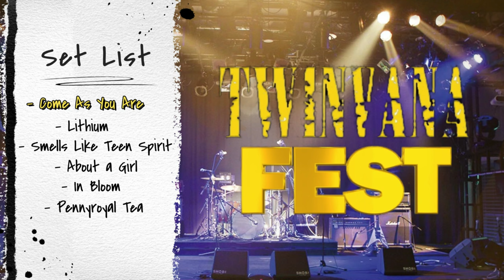Twinvana Fest (Nirvana) - Come As You Are (Drum & Guitar Cover)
Sadly, it's been 30 years since the death of Kurt Cobain, front man and founder of Nirvana.  We thought that it would be fitting that we pay tribute to the band who had helped to usher in a new era and genre in music 'Grunge' to the MTV generation in the early 1990's.

We had pre-recorded half a dozen Nirvana songs over a year ago in April 2023 which we are now presenting as a virtual (Zoom) style pre-recorded mini-concert series which we titled "Twinvana Fest".

This tribute gave us an opportunity to don our Favourite Halloween Costume (the Freddy Krueger sweater) which Cobain had also worn on many occasions in the early 1990's.  We also pulled out some old wigs that we had lying around the house just for fun along with the very cool Christian Roth style sunnies.

We hope that you'll enjoy our "Twinvana Fest" tribute videos of Nirvana.  We made these videos in the style of music videos that was popular back in the 1990's with an abundance of grunge.  For those of you who are not really into Nirvana, do bear with us for a couple of months as we will be back with our usual standard Classic Rock Cover Song uploads.

For those who are first timers to our YouTube Channel, below is the reason we started our channel in the first place.

We are 11 year old twins (Nathaniel & Sebastian) and we both play drums & guitar.  Sebastian is the lefty although he plays the drums right handed as he couldn't be bother swapping over the drum kit every time Nathaniel had played with it.  During the pandemic lockdown we decided to learn some songs so that we could learn to play together for the first time along with our old man who is on bass.  As the lockdown period grew, so did our song list.  In the end we had learnt about 100 songs so we decided to video our playing together and to create a YouTube Channel so that we have an audio visual record of our musical journey during this most difficult period and turn it into a positive.

We had recorded most of the songs that we had learnt over a short period in May / June 2022, thus the playing in our videos are far from perfect as each song were recorded in no more than 2 takes.  For us, it was simply to have on record all the songs that we had learnt over the period rather than having just a selective few well executed songs from our set list.   It was about capturing a moment in time in our lives that we can happily look back on.

There are going to be some bum notes, out of sync playing and some lousy video editing with some of our videos, however this truly reflects our skill level and command of our instruments at the time of these recordings.  Thus, our videos are revealed warts and all with no audio / visual corrections or overdubs as all the videos are composed from just one continuous video take.  Also the sound quality on some of the videos are a bit dodgy so you may want to turn down the volume on some of our videos as we have no experience in capturing live audio recording of our playing with the backing track.  However, we went to town with the visuals and video editing mucking around with the array of effects that was on offer in the video editor to make our videos a little more entertaining.

We now have enough recordings to upload a new video / Shorts onto our YouTube Channel each week so do Subscribe to our Channel if you want to continue watching our new video uploads.

We hope that you enjoy our videos.